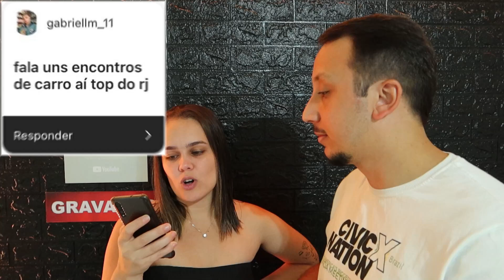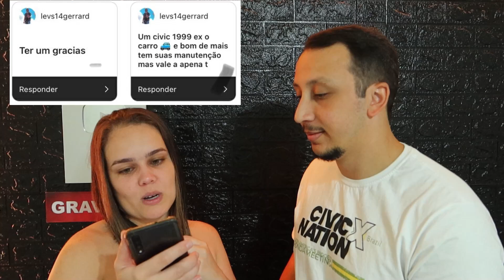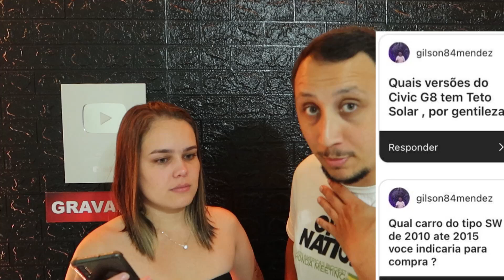POR QUE EU MUDEI DE NOVO? DEU RUIM EM SÃO PAULO?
Apresento a vocês a minha nova casa em São Paulo, galerada!
Coupe está de volta mais forte do que nunca e guardado sempre para os melhores momentos!
Respondi muitas perguntas de vocês
Civic G5 ou G6 qual mais caro manter?
New Civic G8 com teto solar?
Qual próximo passo do Civic coupe?

tags; tags: o que levar na mudanca de cidade, guia morar sozinho, vou me mudar e agora, vou me mudar o que preciso comprar, desvantagens de morar em sao paulo, mudar para sao paulo, vantagens de morar em sp, quanto custa viver bem em sao paulo.